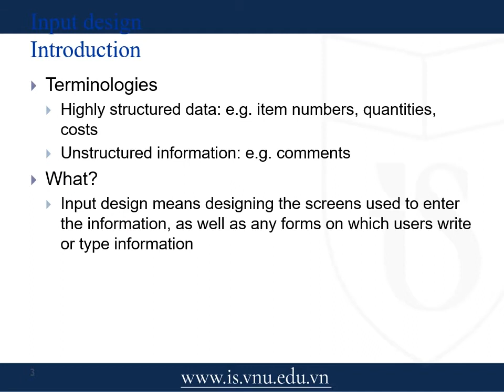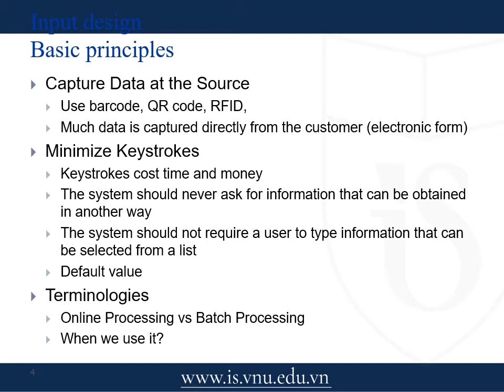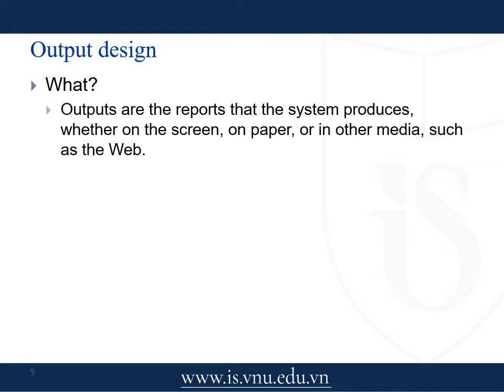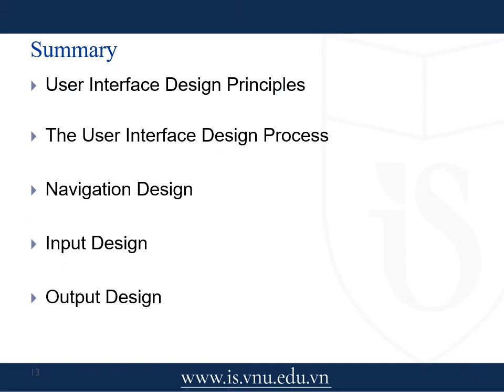Dr Nguyen Dinh Van Topic 11b Information System Modeling and Design